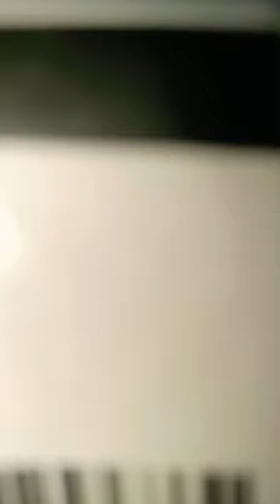The Kiddystore Newborn Baby Mosquito Net Baby Bed Bedding Set/ Sleeping Bag Combo Pack 0-6 Months